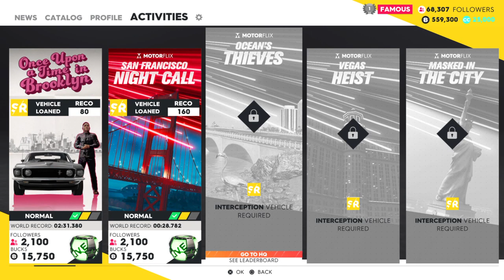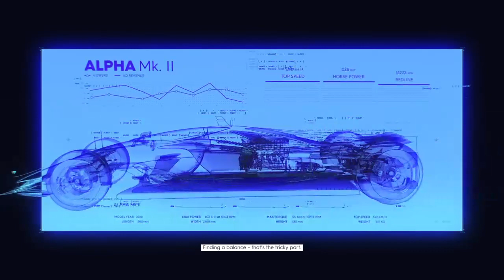Street n' Boat Races | The Crew 2 - Ep.4